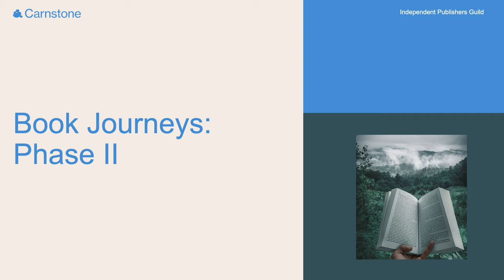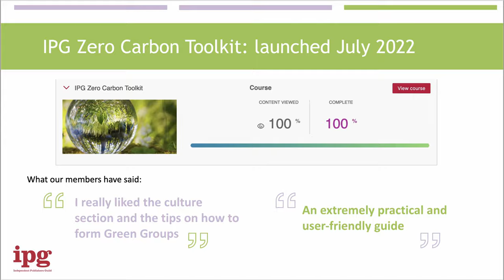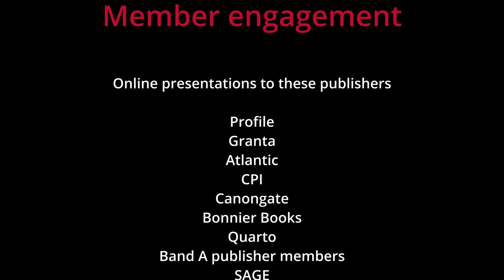IPG in action 2022